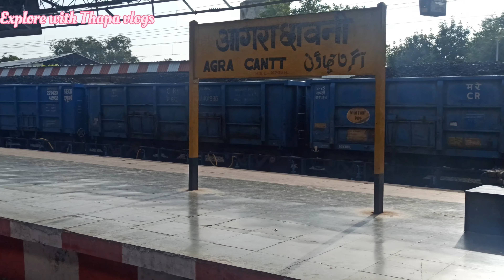Taj Mahal Journey Vlog💕| Taj Mahal Ticket, Guide, Railway, Expenses|History of Taj Mahal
Taj Mahal kaise jaye, Kitna kiraya lgega, Kaha se jaye,  auto bala kitna lega, Ticket ke baare.mai sb kush apko is vlog mai pta chal jayega bas vlog pura dekhe

.Vlog by HarashThapa
.Channel Thapa Records
.location Trip Taj mahal Agra UP
.Trip Ghaziabad to Agra

My Queries.

Taj Mahal photos
Who built Taj Mahal
How much is the fee for Taj Mahal?
What is the real story behind Taj Mahal?

Is video allowed in Taj Mahal?

ABES ENGINEERING COLLEGE GHAZIABAD 💞
Related vlogs here🤙
CHANNEL OPERATOR @harashthapa786
Personal Vloging channel @thaparecords

 My Queries..